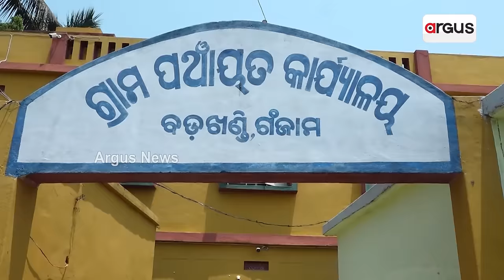୨୪ ବର୍ଷ ଧରି ଯେଉଁ ଅଞ୍ଚଳରୁ ବିଧାୟକ ଅଛନ୍ତି ମୁଖ୍ୟମନ୍ତ୍ରୀ || Naveen Patnaik || Hinjilikatu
୨୪ ବର୍ଷ ଧରି ଯେଉଁ ଅଞ୍ଚଳରୁ ବିଧାୟକ ଅଛନ୍ତି ମୁଖ୍ୟମନ୍ତ୍ରୀ । କେତେଦୂର ହୋଇଛି ସେ ଅଞ୍ଚଳର ରୂପାନ୍ତରଣ ? ବିକାଶ କ୍ଷେତ୍ରରେ ସୃଷ୍ଟି କରିଛି କି ଉଦାହରଣ ? ହିଞ୍ଜିଳିକାଟୁରୁ ଷଷ୍ଠ ଥର ପ୍ରାର୍ଥୀ ବନିବେ ନବୀନ । ଏହା ପୂର୍ବରୁ ହିଞ୍ଜିଳିକାଟୁରେ ବିକାଶର ସ୍ଥିତି ପରଖିଲା ଅର୍ଗସ୍ ।

୨୪ ବର୍ଷ ଧରି ଯେଉଁ ଅଞ୍ଚଳରୁ ବିଧାୟକ ଅଛନ୍ତି ମୁଖ୍ୟମନ୍ତ୍ରୀ || Naveen Patnaik || Hinjilikatu